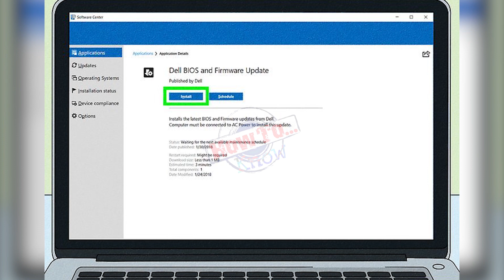How to Turn on the Backlit Keyboard on a Dell - dell keyboard backlight turn on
How to Turn on the Backlit Keyboard on a Dell - how to turn on backlit keyboard in dell laptop | all models | demonstration. how to turn on backlit keyboard on dell laptop.

how to on the keyboard light in dell laptop. how backlit keyboard power on dell latitude laptop.

dell keyboard backlight turn on.
how to enable your backlit keyboard in windows 10!